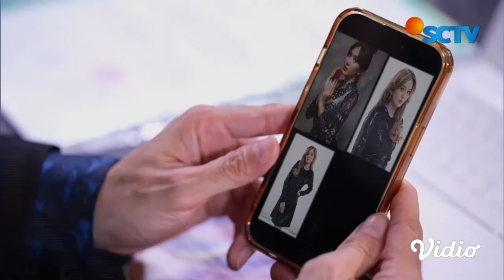Alya Celaka Demi Selamatkan Mario? Mama Rina Dalang Semuanya | Tertawan Hti Episode 72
"Tertawan Hati Episode 72, tayang 4 April 2024. Alya dilarikan ke rumah sakit usai celaka saat menyelamatkan Mario. Ternyata, Mama Rina lah dalan dibalik semua kejadian tersebut.

Saksikan sinetron SCTV Tertawan Hati setiap hari pukul 20.00 WIB bersama Naysilla Mirdad, Rezky Aditya, Jonas Rivanno, Afifah Ifah'nda, Mezty Mez, Kriss Hatta, Indra Brotolaras."